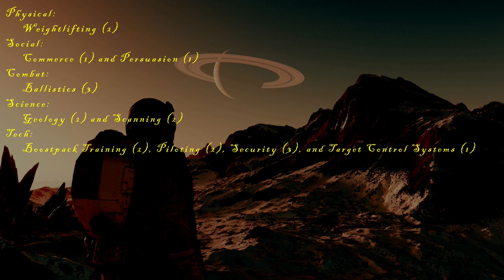Rambling with Rusty: Starfield - Episode 017: Shipjacker, Part 1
In this episode, following the lead from the tablet collected in the last episode, Rusty travels to Hopetown in the Valo system to speak with Ron Hope.